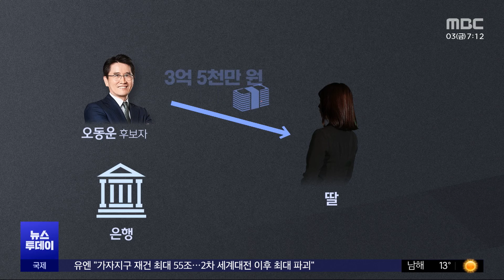아빠 돈으로 엄마 땅 샀다?‥'부모 찬스' 논란 (2024.05.03/뉴스투데이/MBC)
공수처장 공백이 100일을 넘은 가운데, 오동운 공수처장후보자 딸의 부모 찬스 논란이 불거졌습니다.

딸이 스무 살 때, 재개발을 앞둔 어머니의 4억 원대 부동산을, 아버지에게 물려받은 돈으로 샀다는 겁니다.